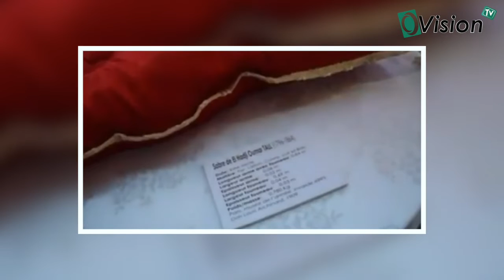Le sabre d'Elhadji Oumar Tall (rta) restitué au Sénégal par la France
Le sabre de l'Aigle d'Alwar d'Elhadji Oumar Tall (rta) restitué au Sénégal